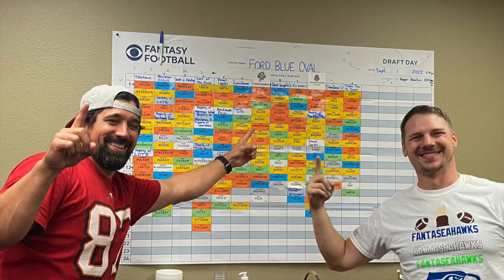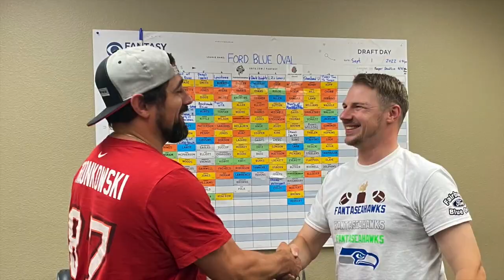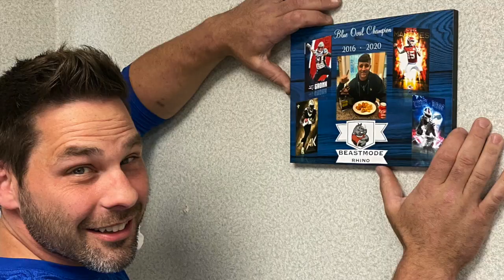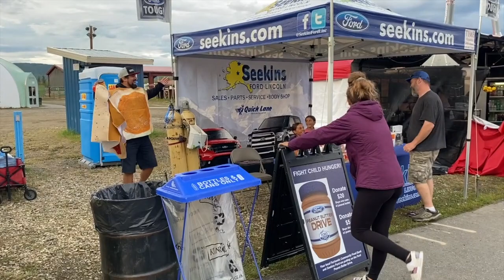Seekins Ford 2022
2022 highlights from around the dealership

We raised $30,883 for the Fairbanks Community Food Bank through the Ford Peanut Butter Drive to help fight child hunger. We held numerous employees BBQ's with lots of great food and laughter. We got into the community at events like the Goldpanner game, and packing food boxes at the Food Bank. The Fairbanks Blue Oval Fantasy Football Champion was John Smith "FantaSeahawks". Ralph Seekins and all his managers gave employees hams for Christmas. Our 4th annual Turkey Bowling Champion was Lionel Sotelo. Our staff donated Christmas gifts in July to Santa Helpers.

Fall in Love - Bailey Zimmerman
7500 - Tim McGraw

Address: 1625 Seekins Ford Drive, Fairbanks Alaska